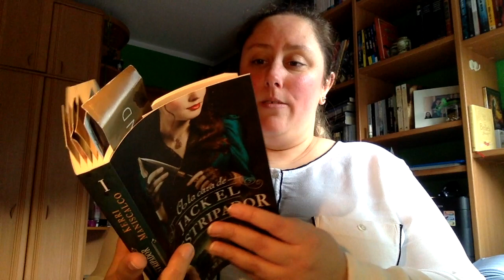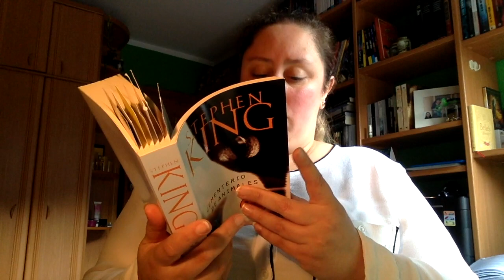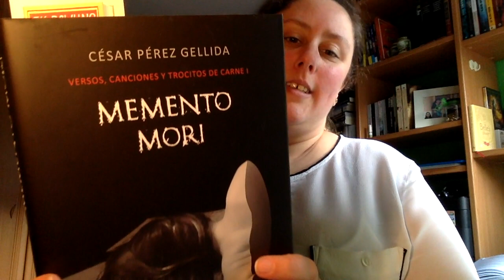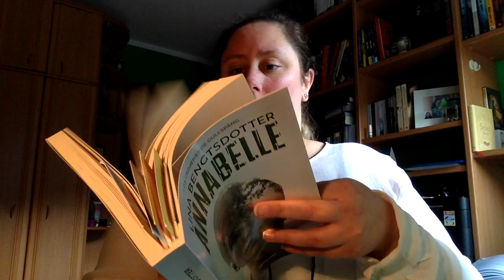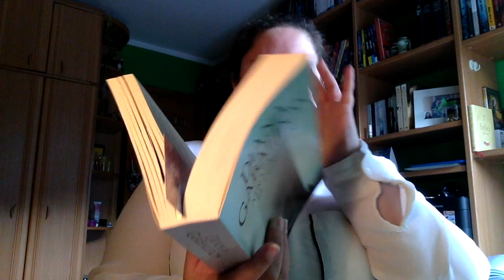TBR Marzo 2019